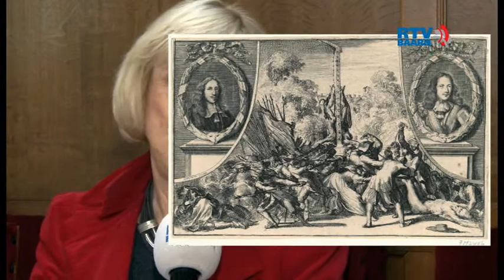Willem en Bentinck Liefde of Lust